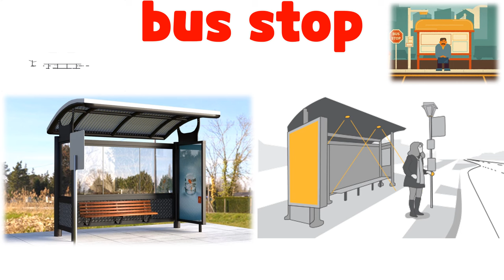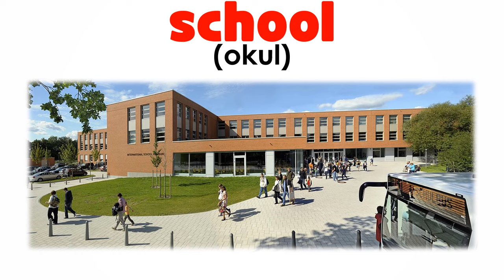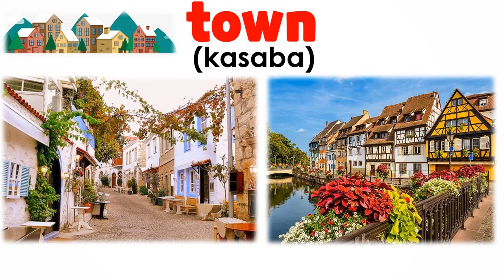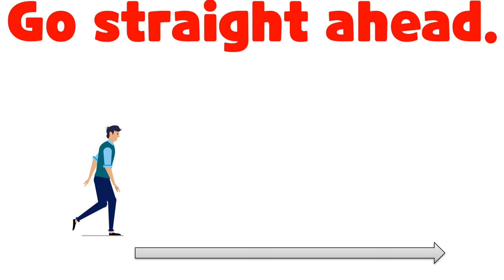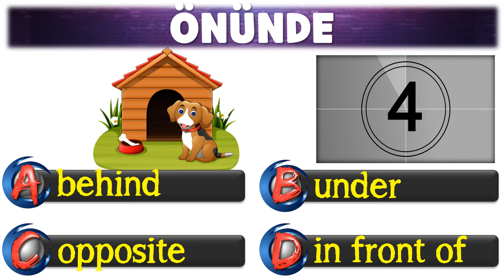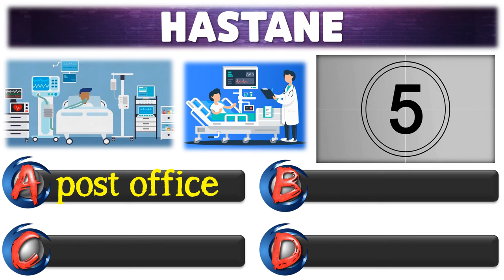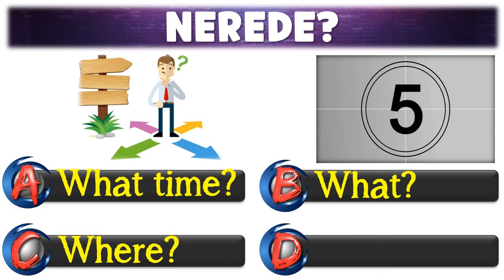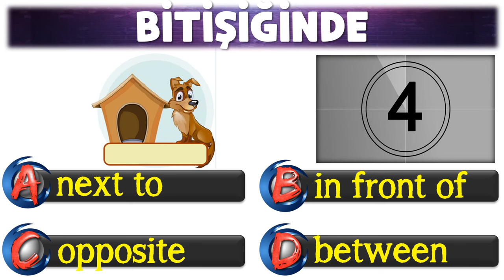5. SINIF İNGİLİZCE DERSİ 2. ÜNİTE MY TOWN [ÖNEMLİ KELİMELER & ANLAMLARI] [OKUNUŞLARI] [TEST]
5. SINIF İNGİLİZCE DERSİ 2. ÜNİTE  MY TOWN  [ÖNEMLİ KELİMELER & ANLAMLARI]  [OKUNUŞLARI] [TEST]

-PLACES IN THE CITY (ŞEHİRDE BULUNAN YERLER / MEKANLAR)
-PREPOSITIONS OF PLACE ( YER EDATLARI)
-GIVING DIRECTIONS (YÖN TARİF ETME)

BÜTÜN BU BAŞLIKLARLA İLGİLİ KELİMELERİ, OKUNUŞLARI VE ANLAMLARIYLA BERABER SIKILMADAN VE KALICI EZBERLEMENİZ İÇİN GÖRSEL DESTEKLİ OLARAK BU ÇALIŞMAYI HAZIRLADIK. FAYDA SAĞLAMASI TEMENNİSİYLE .

İNTERAKTİF KELİME TESTİ (KENDİNİ TEST ETMEYE NE DERSİN? HEM EĞLEN HEM ÖĞREN)